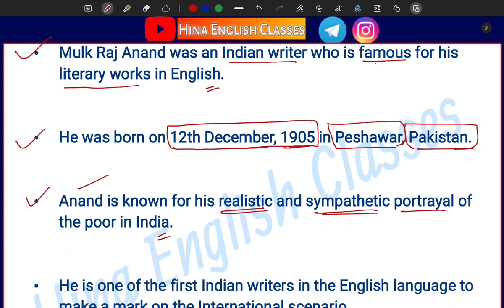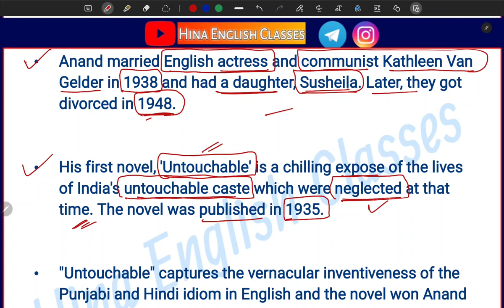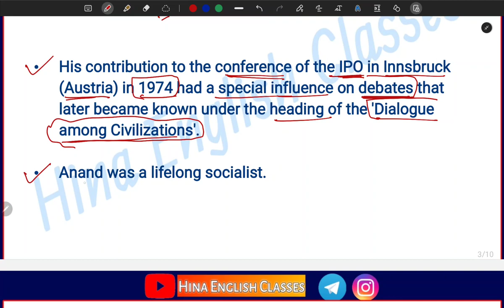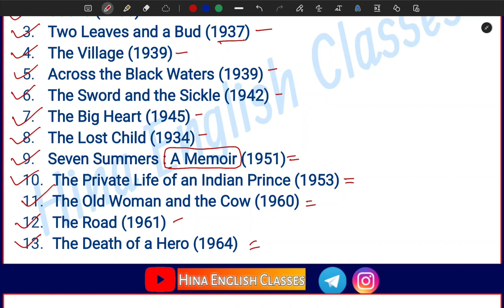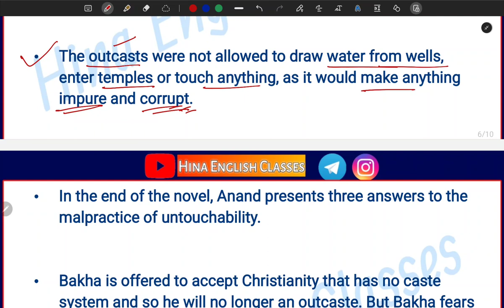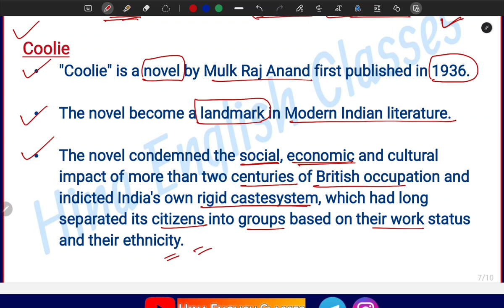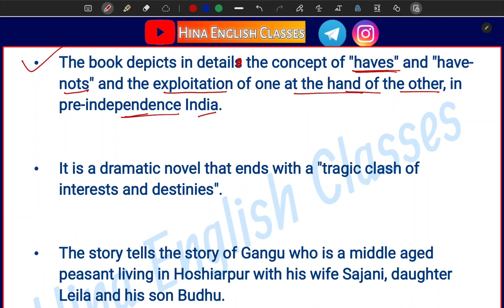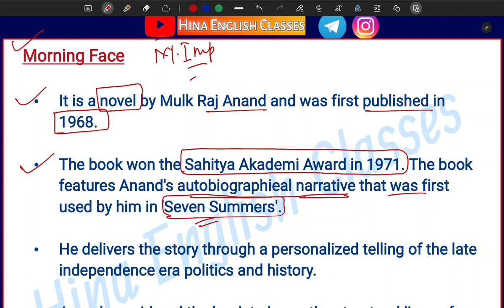Mulk Raj Anand Most Important Key Points and Major Works Quick Revision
🚀 Are you gearing up for the EMRS TGT PGT exam? Look no further! Our comprehensive preparation guide is here to supercharge your study sessions and boost your confidence. 📚

🔍 In this video, we cover key topics, exam patterns, and provide expert tips to help you excel in the EMRS TGT PGT examination. From effective study strategies to time management, we've got you covered every step of the way.

- In-depth subject-wise analysis
- Exam pattern breakdown
- Essential study materials
- Proven tips for time management
- Mock test strategies for success

Hit play now and embark on your journey to success! Best of luck! 🌟
English Literature for competitive exams such as TGT, PGT, BPSC, LT Grade, DSSSB, UGC NET, KVS, and NVS,

English Preparation
Welcome to Hina English Classes – Your Ultimate Destination for English Literature Exam Preparations! 📚

🌟 Are you aspiring to excel in TGT, PGT, BPSC, LT Grade, DSSSB, UGC NET, KVS, or NVS exams?
🌟 Need help with English Literature concepts, exam strategies, and study tips?
🌟 Want engaging lessons and in-depth analysis of literary works?
🌟 Looking for a supportive community of fellow literature enthusiasts and exam takers?

Look no further! On this channel, we offer comprehensive resources for all your English Literature exam needs. Our content includes:

📖 Detailed analysis of classic and contemporary literature.
📝 Tips and strategies for acing your English Literature exams.
🔍 In-depth coverage of poetry, prose, drama, and literary theory.
📚 Book reviews, author insights, and literary history.
💡 Smart study techniques, notes, and mock exams.